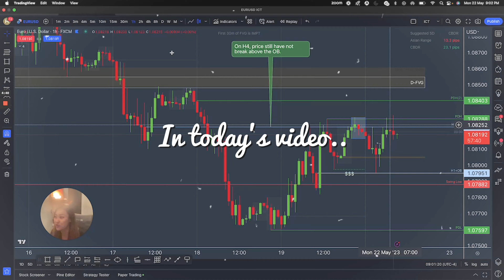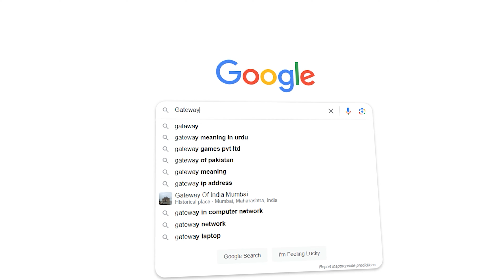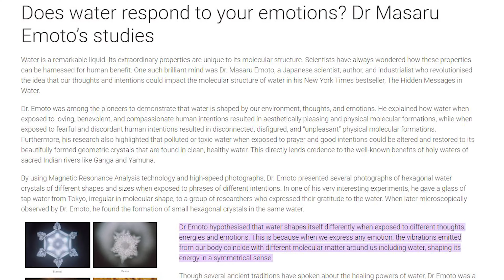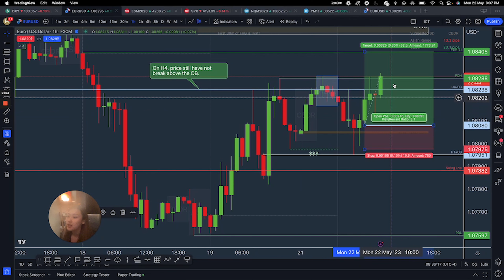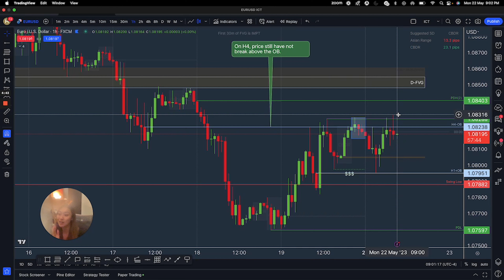Monk mode 2.0 | Trading Analysis, Workout, Spiritual Diet, Gateway Experience, Transurfing Reality.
0:00 Intro
0:28 My morning routine
1:27 Upper body workout
2:39 MonkMode 2.0
6:06 Why I am eating Vegetarian
8:07 Dr Emoto water response to emotions
9:14 Leveraging on Multiple Timeframes (H4 vs H1)
12:17 Prove of concept H4 candle closed

I love to start my mornings with motivational or spiritual videos and recently it has been Sadhguru's sharing. Then I did an upper body workout and go through some updates on what changed during my MonkMode Week 1-2. Excited to share with you guys my findings on the Gateway Experience, Reality transurfing, and the reason why I decided to cut down on my meat intake.
And in the trading portion, I touch on the multiple timeframe analysis, and how to carry out trade on the H1 vs the H4.